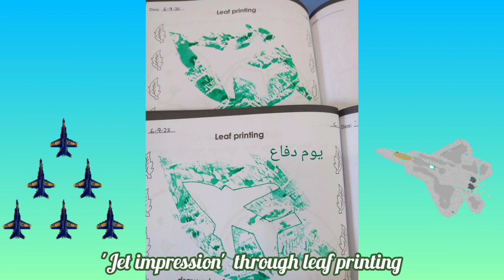Defence day activities | 6th September | Touch The Sky